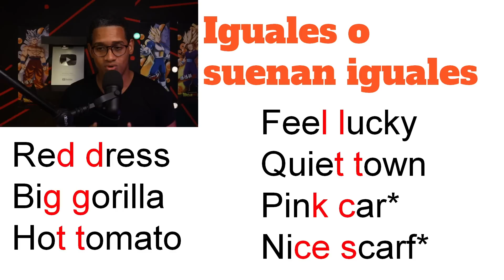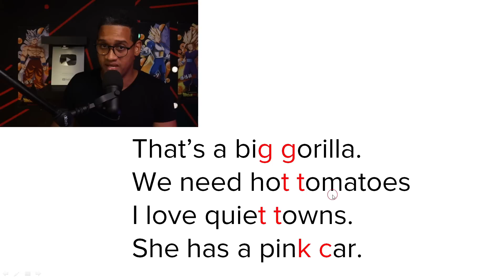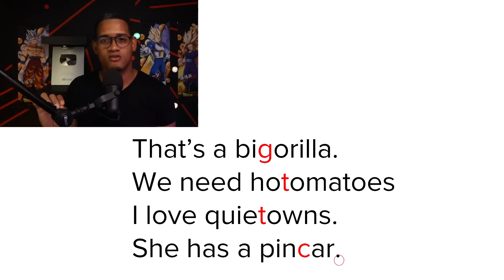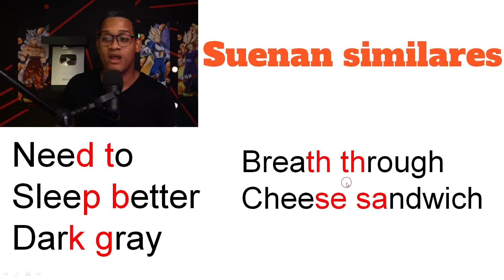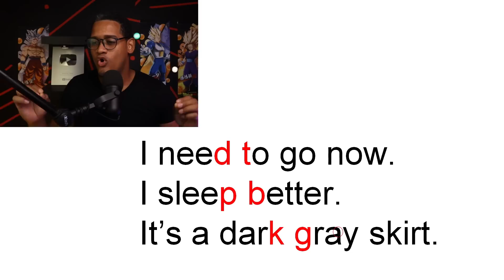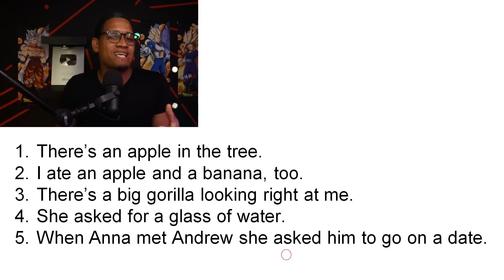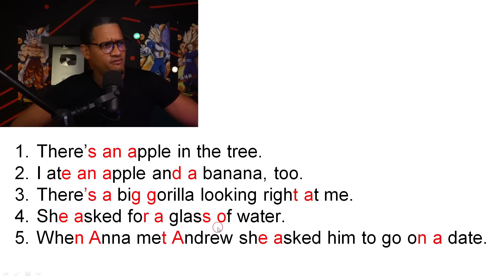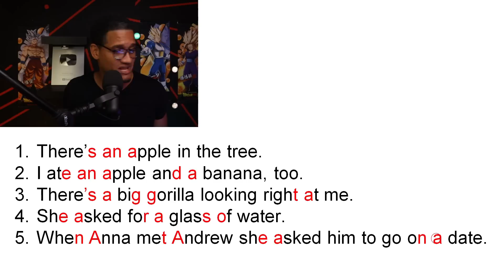Domina el 100% del Inglés Hablado | ¡Entiende todo!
Te enseño como pasé de no entender nada a entender el 100% de lo que me dicen en Inglés

***Link de la presentación***